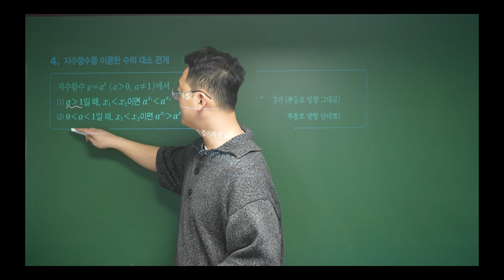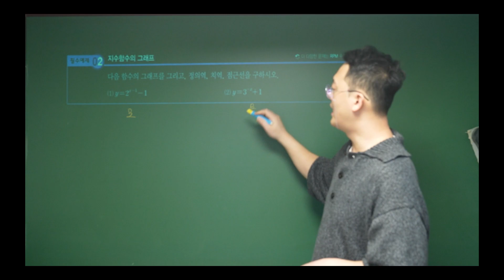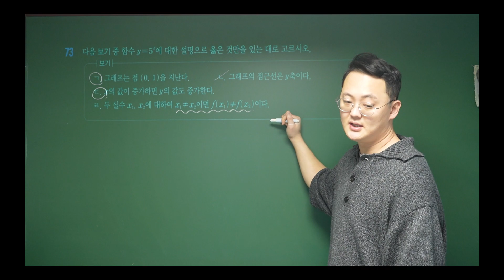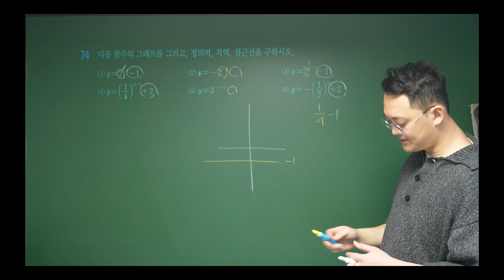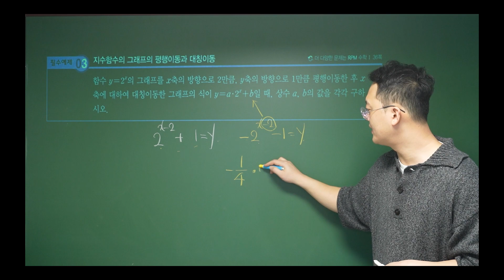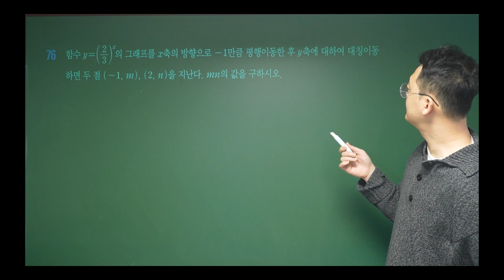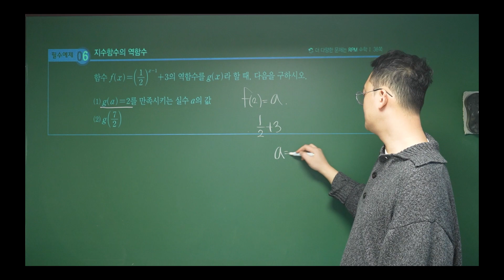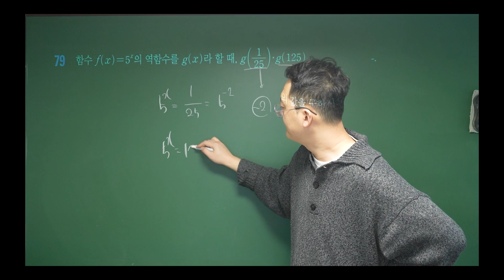2023 개념원리 수1 : 확인문제 및 필수 예제 : 대소관계 개념 : 지수함수의 성질 : 지수함수의 그래프 : 지수함수평행과 대칭 : 대소관계 : 역함수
2023 개념원리 수1 : 확인문제 및 필수 예제 : 대소관계 개념 : 지수함수의 성질 : 지수함수의 그래프 : 지수함수평행과 대칭 : 대소관계 : 역함수